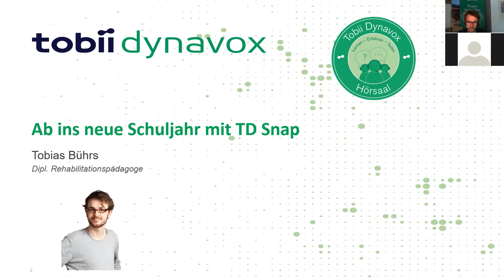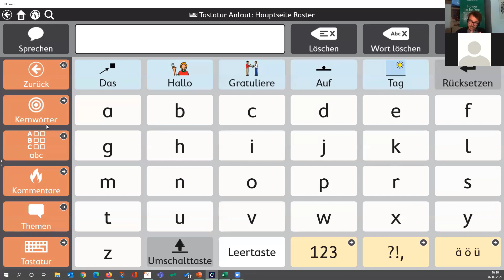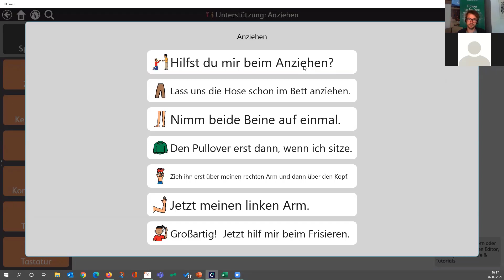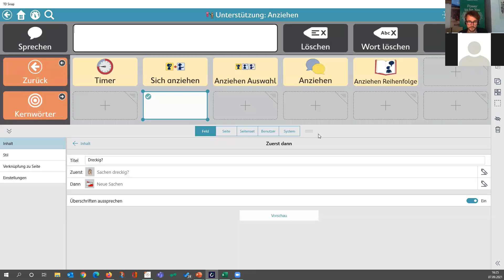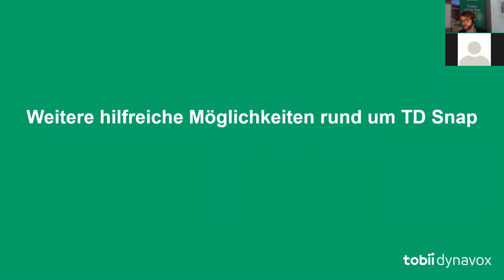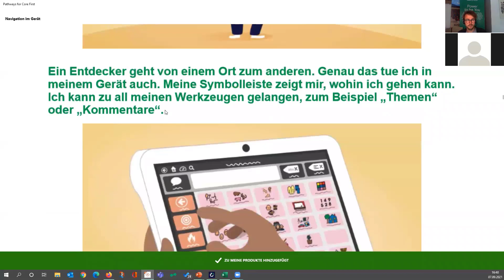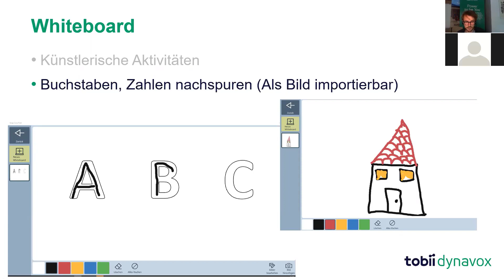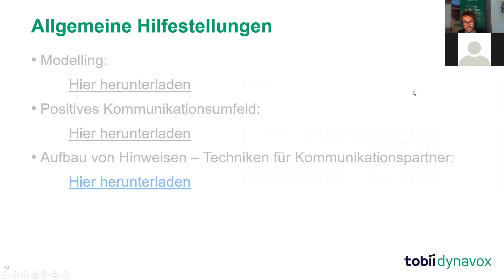Tobii Dynavox Hörsaal - Ab ins neue Schuljahr mit TD Snap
Neues Schuljahr bedeutet häufig auch neue Schüler*innen und häufig auch mit neuen und ggf. auch noch nicht ganz so vertrauten Kommunikationsgeräten und Inhalten.
Ziel dieses Hörsaals ist die Vermittlung der Inhalte und des Aufbaus von Snap Core First, sodass Sie sicher ins neue Schuljahr starten können.
Bringen Sie auch gerne Ihre eigenen Fragen mit.